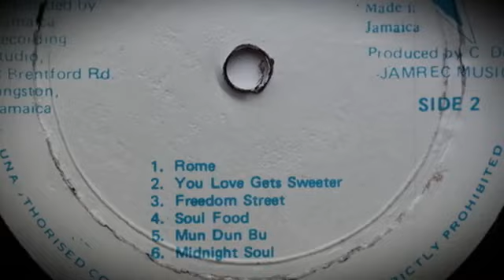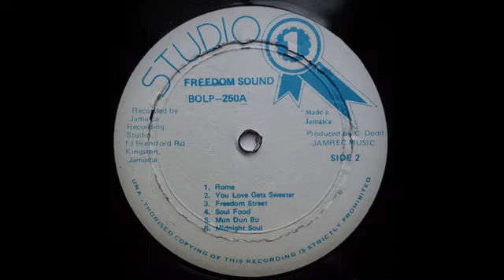REGGAEMASTERBLENDER Larry Marshall ~ Rome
LARRY MARSHALL@REGGAEMASTERBLENDER